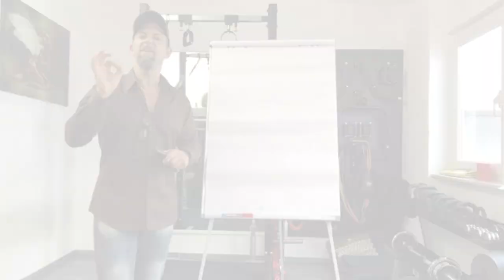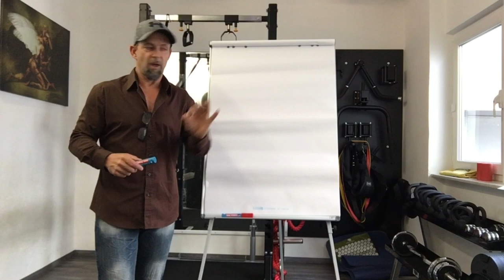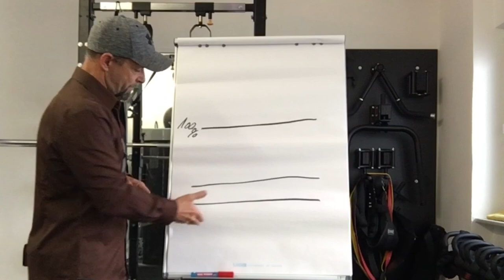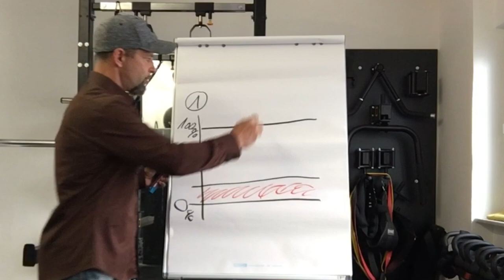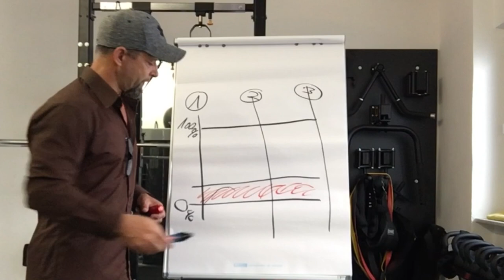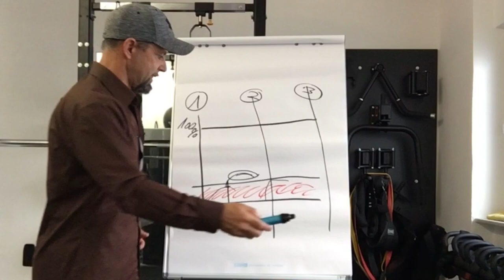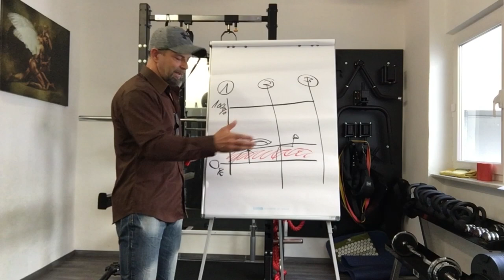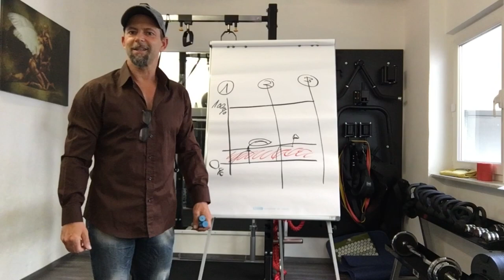FITNESS OVER 50 ► Obst als Zwischenmahlzeit in der Fett Reduktion ?